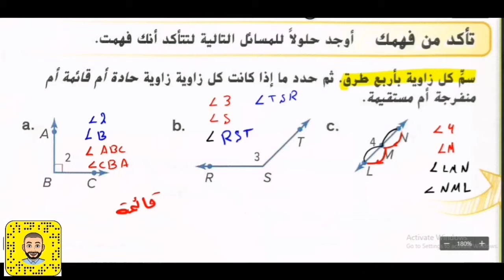الدرس1 : تصنيف الزوايا -الوحدة السابعة - الصف السابع - الفصل الثاني